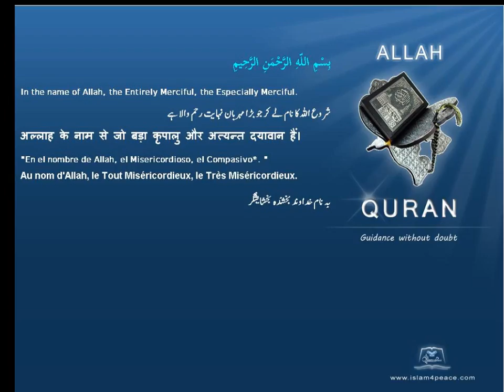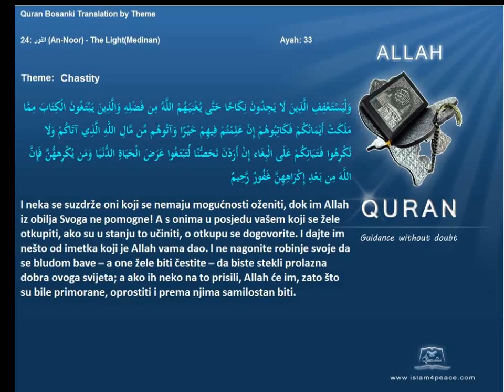Quran by Theme Bosanski Chastity Islam4Peace com